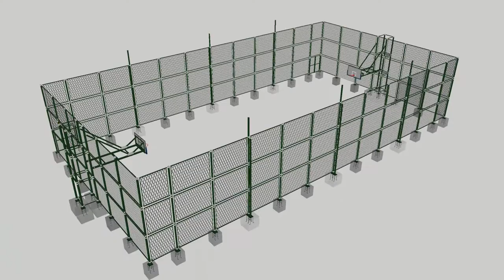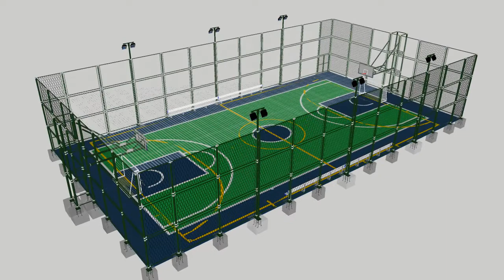Basketball court fence installation